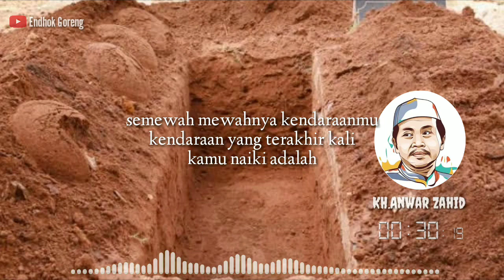JANGAN SOMBONG - ANWAR ZAHID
JANGAN SOMBONG __ kata mutiara Anwar Zahid menyentuh hati..